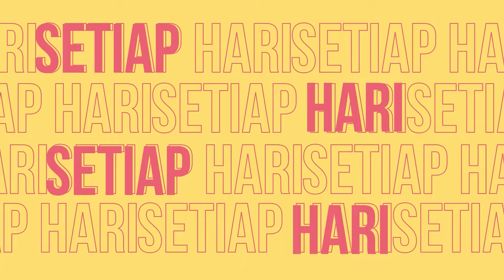PARAGON - Jingle Penggerak Kebaikan (Lyric Video)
OFFICIALLY LAUNCHED Jingle Penggerak Kebaikan

"Jingle Penggerak Kebaikan"

Semoga di momen Hari Sumpah Pemuda, karya ini dapat membuat kita para Pemuda Indonesia jadi semakin semangat untuk bergerak menjadikan Indonesia semakin baik lagi.

Yuk sebarkan seluas-luasnya semangat ini kepada orang-orang di sekitar kamu, agar semakin banyak yang semangat untuk menjadi Penggerak Kebaikan!